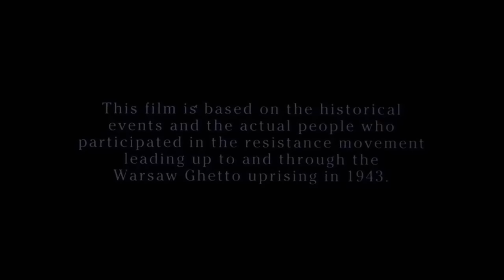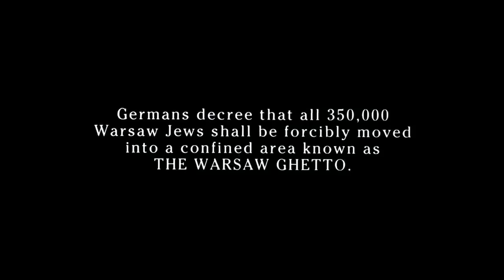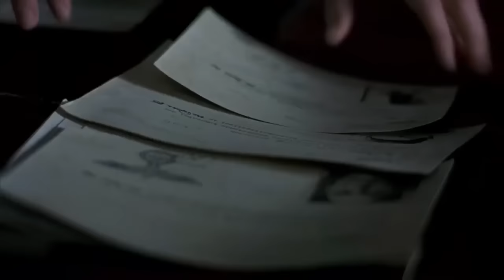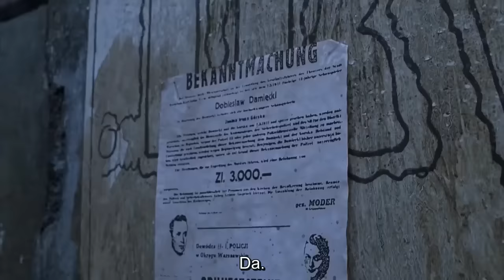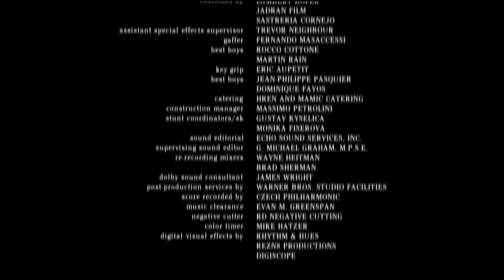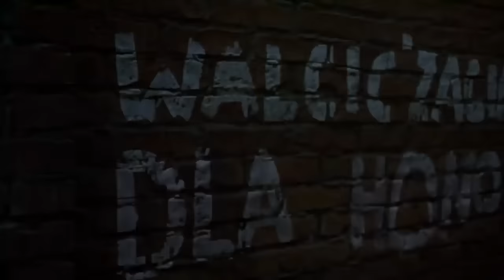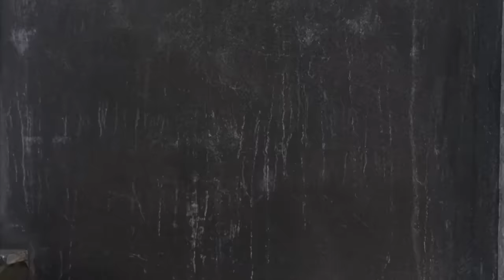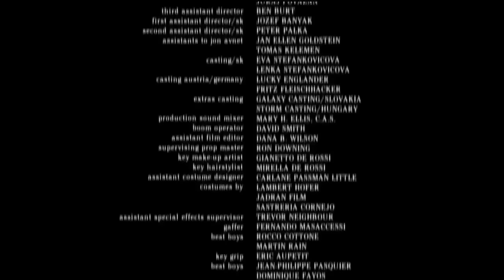Ustanak (2001) Ceo Film sa Prevodom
kada Glavni kanal  Filmoviva predje 7000 pretplatnika bice dosta dobrih filmova zato se subskrajbujte svi.